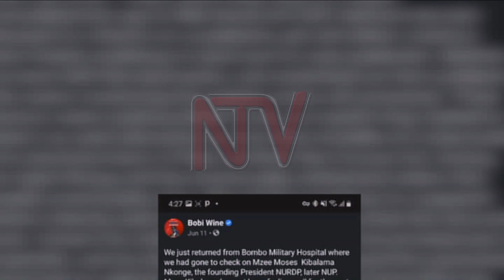Moses Kibalama commends UPDF for care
The Uganda People's Defense Forces (UPDF) has dismissed rumors that former NURP party leader Moses Nkonge Kibalama has been in military captivity, over the last month and a half.

Instead, according to the army, Kibalama whose party eventually evolved into the National Unity Platform, has been undergoing medical treatment at Bombo hospital, owned and controlled by the military.